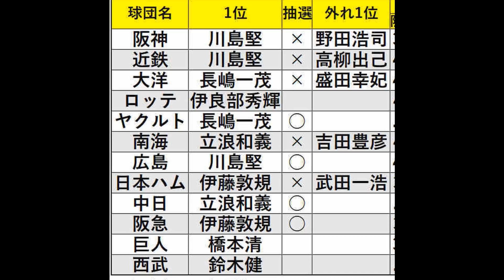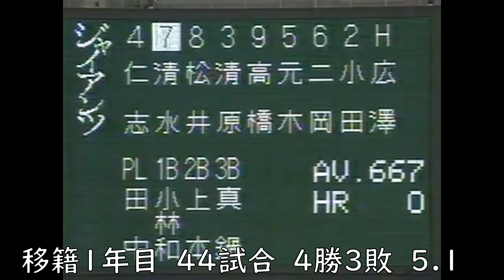【吉田豊彦 投手】南海1位指名で入団しダイエー時代は先発で3回の二桁勝利。阪神では野村克也再生工場ならず僅か7勝も近鉄移籍後リリーフで36歳で復活！楽天時代に20年目同期入団大道典良との対戦は見もの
吉田豊彦投手は南海最後のドラフト1位だが、翌年に身売りする南海は財政難か1位指名しておきながら「「1位で指名したが、君の評価は3位。だからウチは3位としての契約金や年俸しか払えない。それでもよかったらウチに来てくれ」と当時のパ・リーグの球団がそんなこと言うんやというくらいのことを言っている。

プロ入りしたかった吉田投手はその条件で南海入り。翌年にはダイエーになって結果的には良かったんでは？ダイエー時代は貯金の作れない投手で3回の二桁勝利を挙げるも負け越しの多いピッチャーだった。

阪神移籍後も野村再生工場稼働とはいかず僅か7勝で戦力外になりテストを受けて近鉄入り。36歳でリリーフとして再生し2年連続で2点台の防御率をマークし中継ぎで活躍する。

オリックス近鉄の合併問題から分配ドラフトで楽天入り。20年目には南海同期入団の大道との対戦は感慨深いものがある。

通算成績・表彰
619試合　81勝102敗17S   防御率4.38
最優秀バッテリー賞1回 （1994年 捕手：吉永幸一郎）